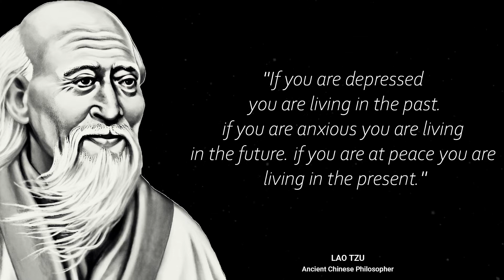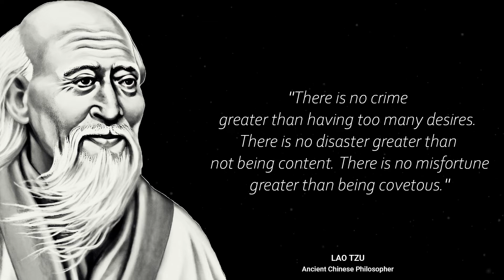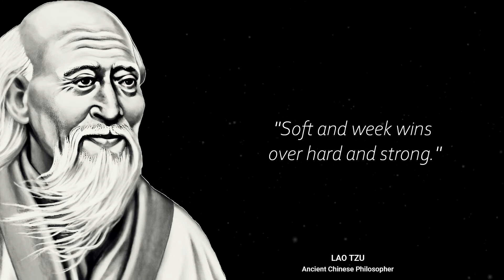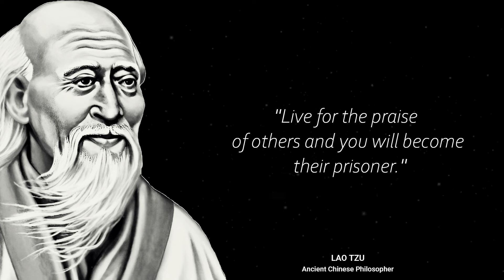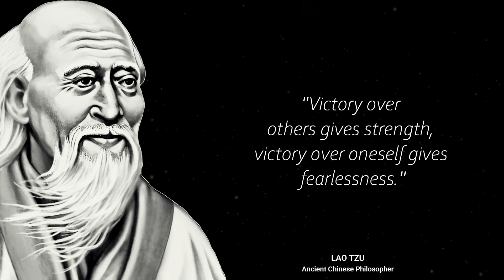Quotes from Lao Tzu, such as "Not to Regret in Old Age," are more well-known among youth.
Ancient Chinese philosopher and writer Lao Tzu.Lao Tzu is the rumored creator of the Tao Te Ching, Lao Tzu the organizer behind philosophical Taoism, and a divinity in strict Taoism and customary Chinese religions.

5. Soren Kierkegaard's Quote's → shorturl.at/muV49
6.Confucius Quotes → shorturl.at/jNU37

► Almost We provide modern life to celebrated words that were said through the centuries. Let our channel be an limitless source of intelligence, to which you'll come back at any given minute.